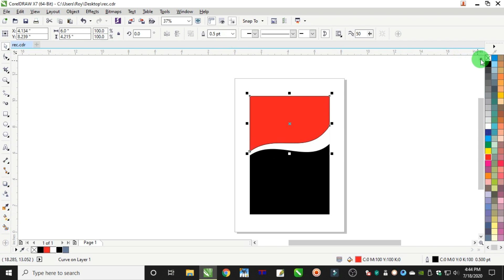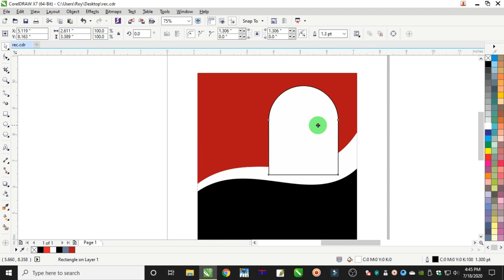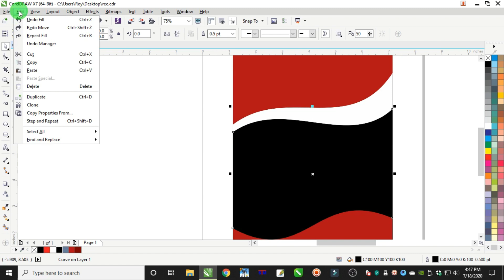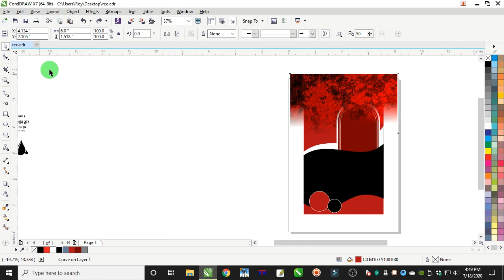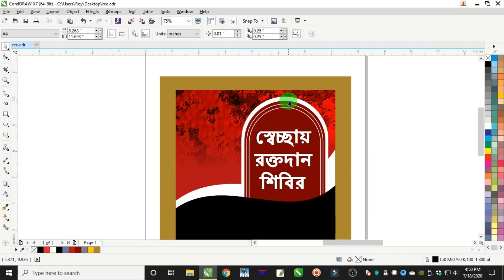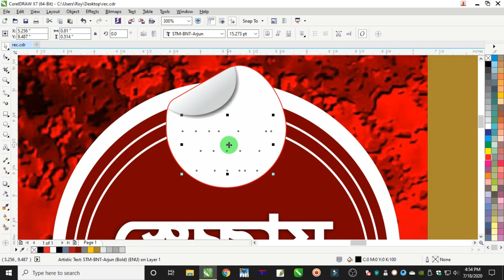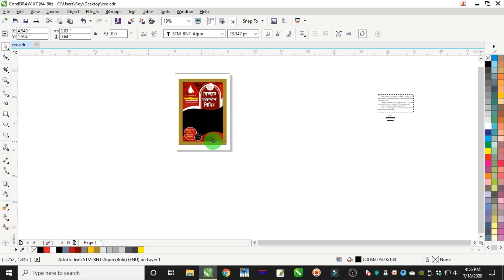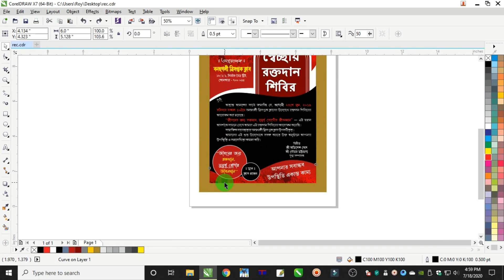How to make Blood Donation Card Design 2020 | Techpro Deb